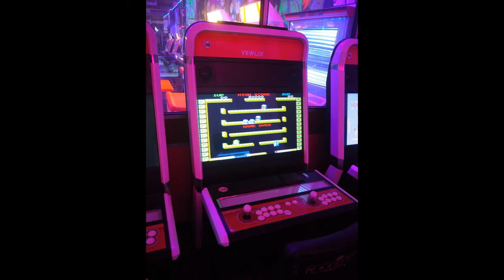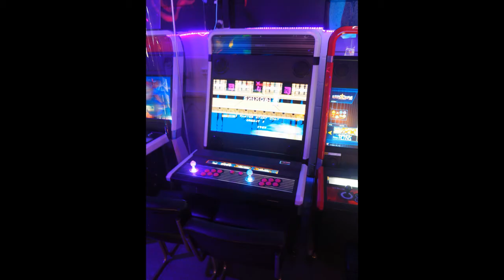FLASHBACK ARCADE BRADFORD BD1.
FLASHBACK AMUSEMENT VIDEO GAME ARCADE / FAMILY ENTERTAINMENT CENTRE IN BRADFORD CITY CENTRE
Drake Street, Bradford, BD1 1JA
TIMEWARP BACK TO THE 90s ,2000s
CLASSIC & MODERN VIDEO & ARCADE GAMING
PAY ONE-OFF ENTRY FEE - FOR UNLIMITED FREE PLAY